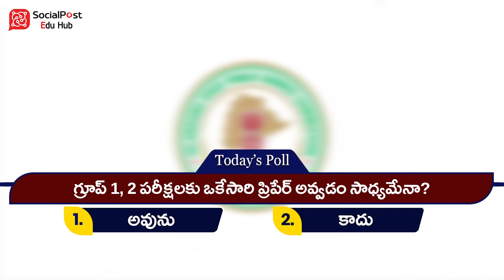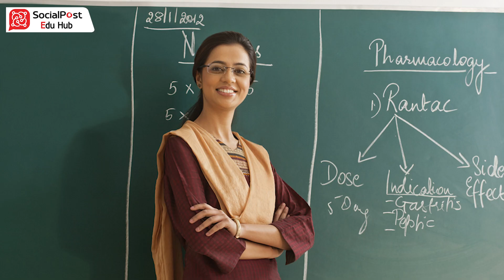గ్రూప్స్ జాబ్ మీ కలా ? ఇలా చదివితే జాబ్ మీదే ! | Groups Preparation Guide | Social Post Edu Hub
Are you aiming to ace the TSPSC Group 1, 2, 3, or 4 exams? This comprehensive guide provides effective strategies and tips to help you prepare efficiently and maximize your chances of success. Learn about the exam pattern, syllabus, important topics, and effective study techniques. Discover how to stay motivated, manage time effectively, and overcome challenges.

Join us as we break down the exam preparation process and guide you toward achieving your goals.

Dear Friends,

Welcome to Social Post EduHub, your premier YouTube channel for promoting top schools, colleges, and universities while providing essential education news, tips, scholarships, and career advice! 🎓 Discover and learn about the best educational institutions offering quality education and excellent opportunities. Stay updated with the latest news in the education sector, from policy changes to new programs and initiatives. Get valuable tips on studying effectively, preparing for exams, and maximizing your educational journey. Find information on various scholarships and funding opportunities to support your education and reduce financial burdens. Receive expert career advice to help you make informed decisions about your future and achieve your professional goals.

Regards,
SocialPost Digital Media Team